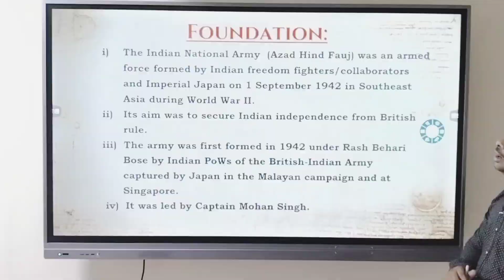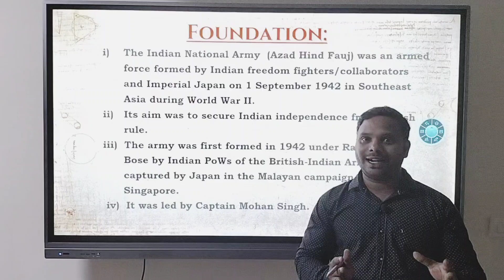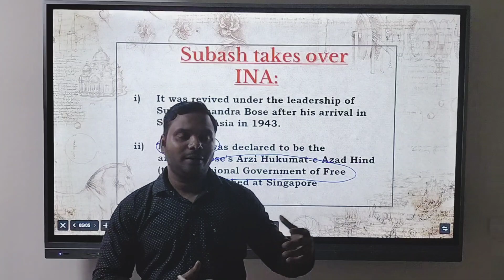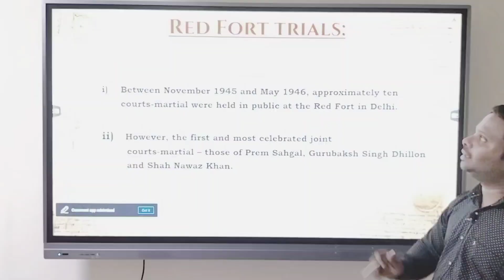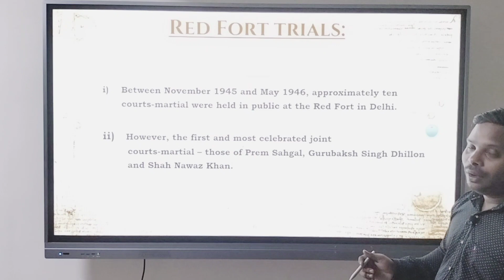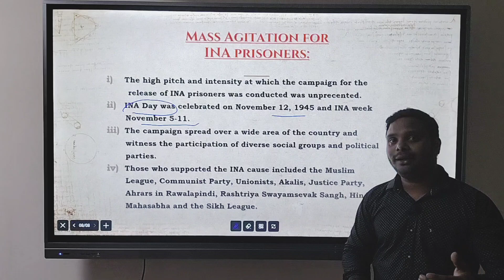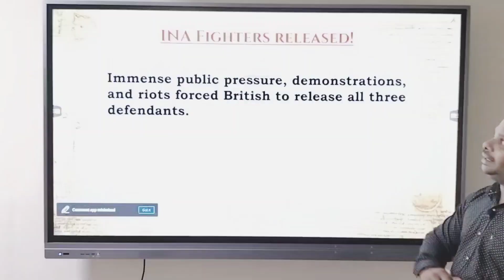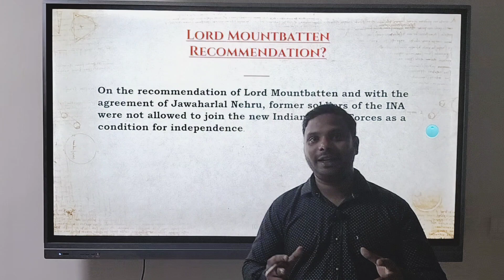Indian National Army by Mr. Deepan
This video highlights how the INA toiled to get Independence for India during second world war.